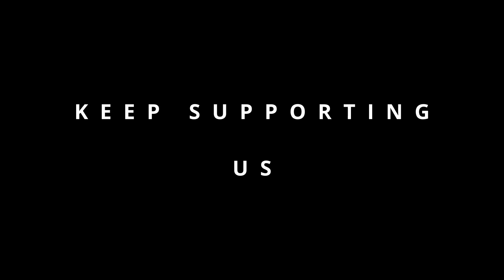Happy Diwali friends //timepasswithjoel 😎😎😎😎